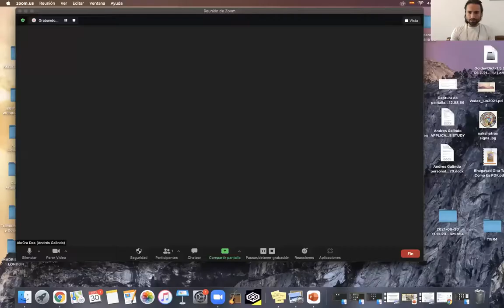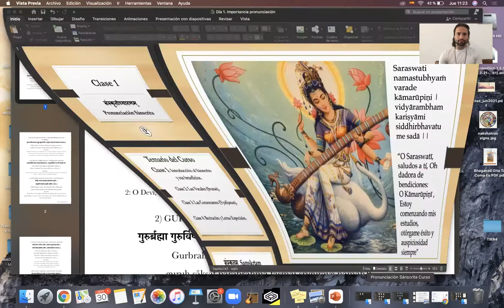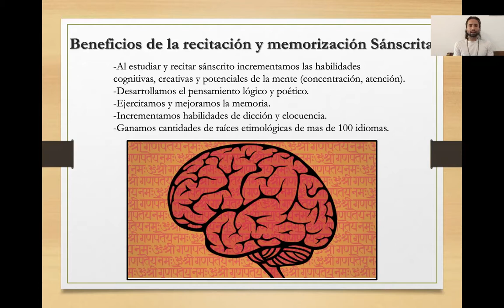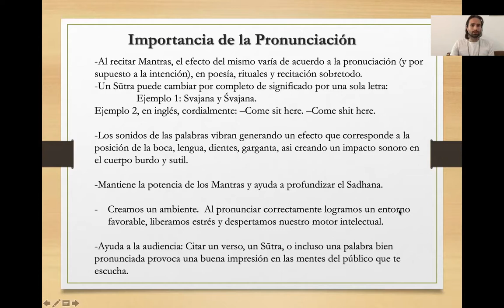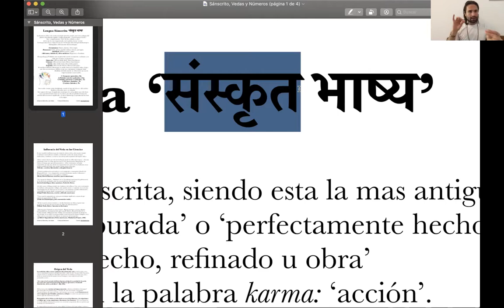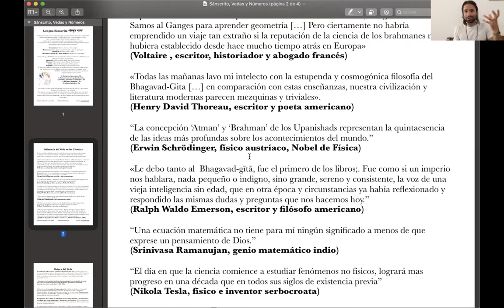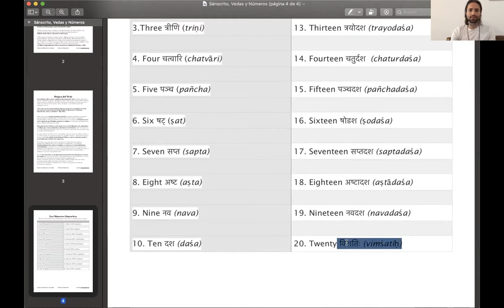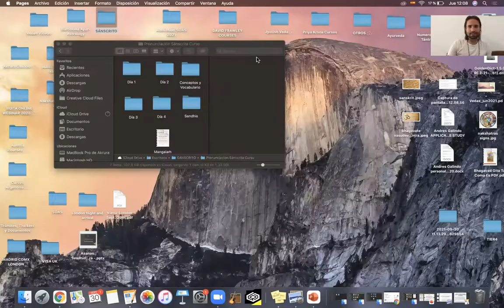Pronunciación Sánscrita #1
Clase 1